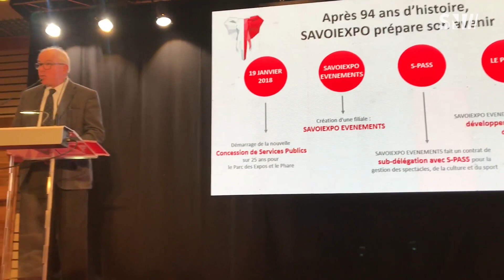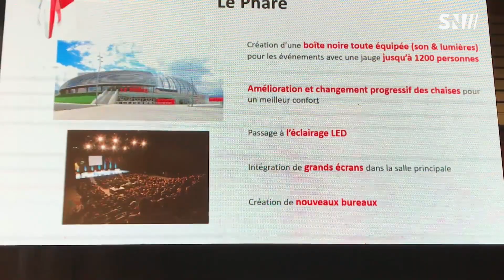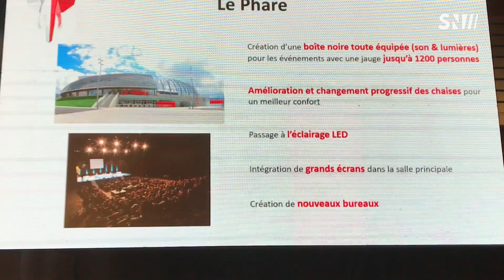Savoiexpo - Les Voeux 2018 - la nouvelle déléguation pour le Parc des exposition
Chambéry Savoiexpo : à l'occasion des vœux présentés ce vendredi, le président Bernard Sevez est revenu sur la délégation obtenue par l'association pour les 25 prochaines années, qui inclue la gestion du Phare I love le Phare (page officielle du Phare Chambéry métropole). De nouveaux enjeux pour le parc des expositions, qui sera d'ici fin 2018 complètement rénové pour devenir le parc le plus moderne de France !